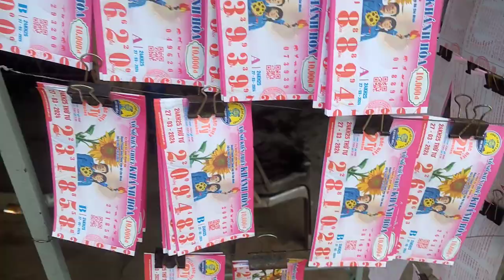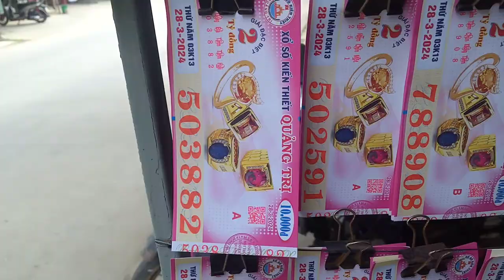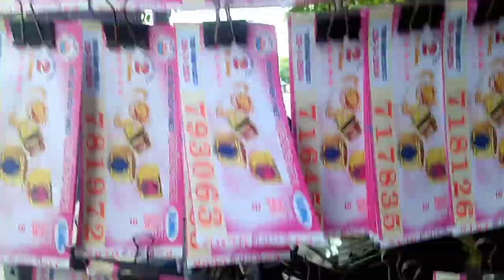Bán Vé Khánh Hòa miền Trung 27-3